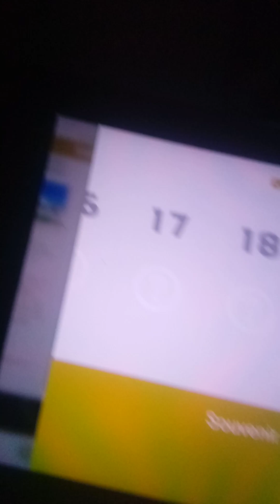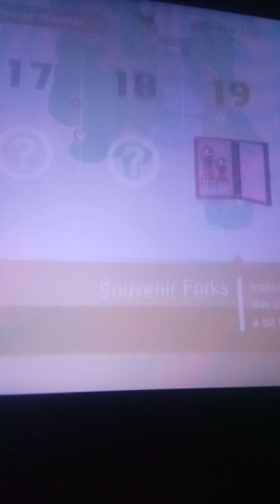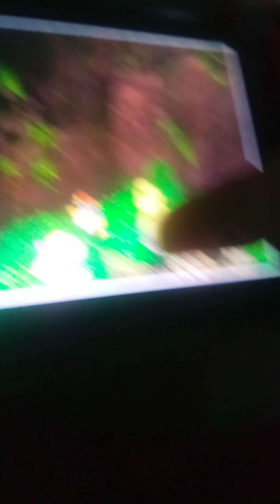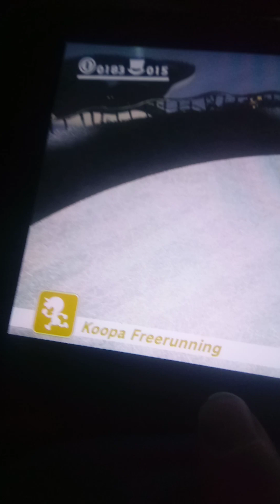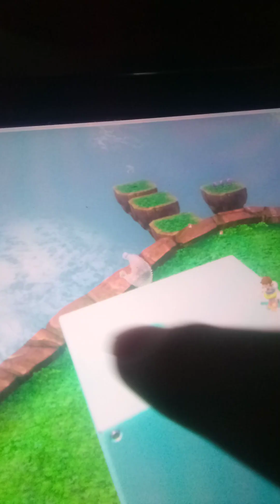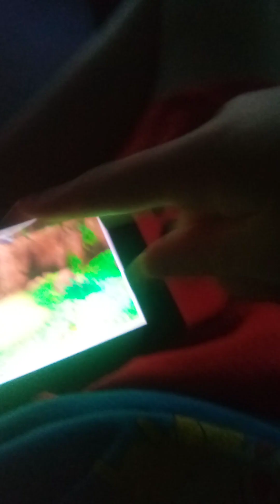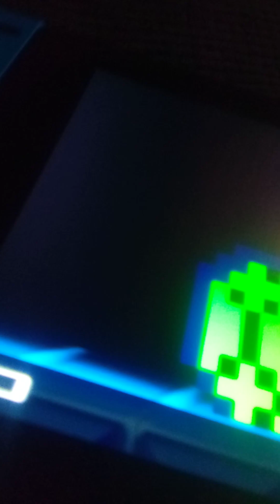what if super Mario Odyssey spirits were in smash (Cascade kingdom)